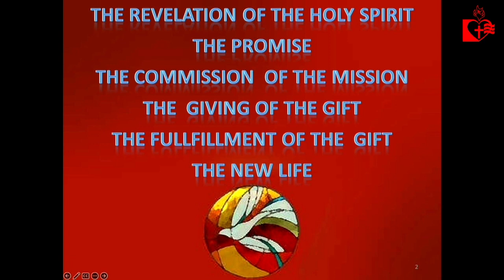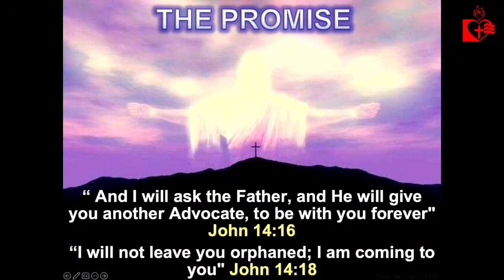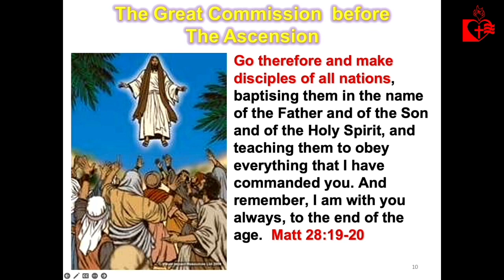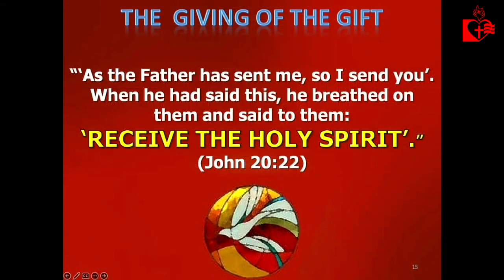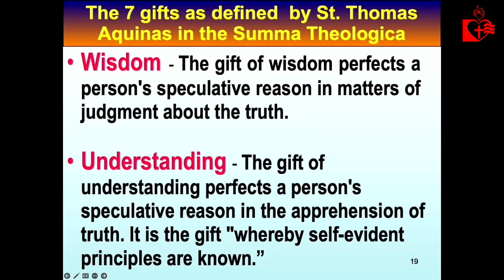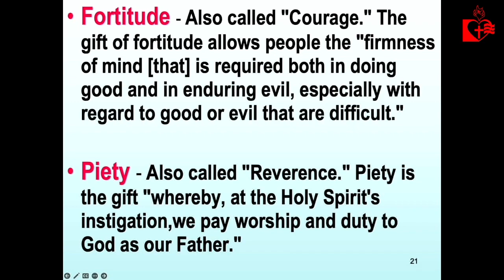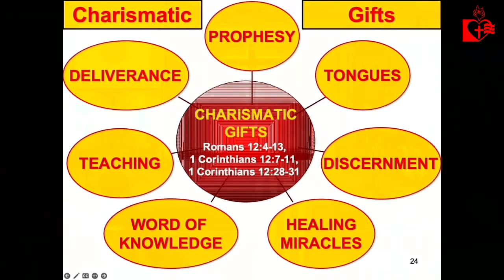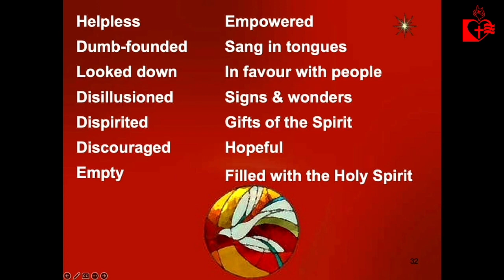Bro. Alejandro Aguspina, Jr. - Uniqueness Of The Catholic Church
Burning Bush Center